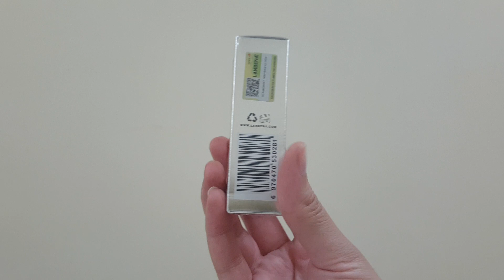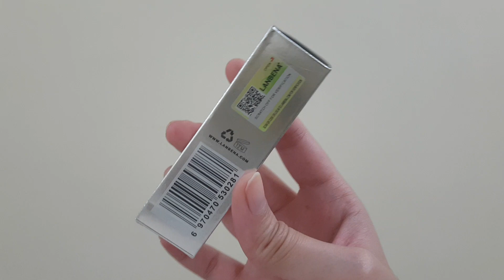LANBENA VITAMIN C SERUM REVIEW (urdu / hindi)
Pakistani Nude Lipsticks shades n swathes

MEDORA LIPSTICKS. (100K views)

DARAZ.PK / MYSTERY BOX

DARAZ.PK VS SAPPHIRE JEWELLERY